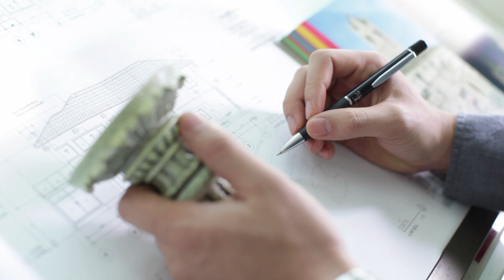Casa Legend - Commercial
Director: Joke Jirat
Director of Photography: Paul Spurrier

Filmed on the Canon 5d MkII